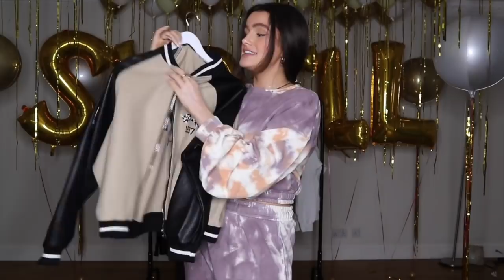WE ARE BACK & We have something to tell you all....... | Syd and Ell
IN THE STYLE X SYD & ELL LAUNCHES 12.01.21 AT 7PM *6PM EARLY ACCESS ON THE IN THE STYLE APP

This is a DREAM come true! We couldn’t of done this without you all thank you to each and every one of you!

Sizes 4-24
Prices range from £12 - £55

Syd is 5’8 and Ell is 5’5 both size 10 - in all inserted images/ video clips we are wearing size 10!

Some links are affiliate links which means we make a teeeeny tiny amount of commission if you buy directly from our links - but this makes no difference to your purchase/ the price xxxxx

SYD'S

ELL'S